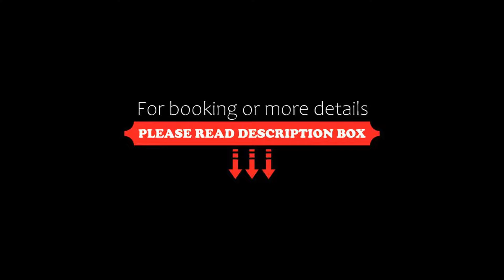Chiang Mai Phucome Hotel, Chiang Mai, Thailand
About Property:
Chiang Mai Phucome offers traditional Thai-style rooms with excellent views of Doi Suthep Mountain and the surroundings. It features an outdoor pool, sauna and massage treatments. Free Wi-Fi is available.
Air-conditioned rooms are well-equipped with cable TV, minibar and refrigerator. The en suite bathroom has hot and cold shower.
Guests can enjoy traditional Thai massage in the privacy of their room. A billiard table and ...
Property Type: Hotel
Address: 2 Khanklong Cholprathan Road, Muang, 50200 Chiang Mai, Thailand
Searching For
1. Chiang Mai Phucome Hotel - Chiang Mai - Thailand
2. Chiang Mai Phucome Hotel - Chiang Mai - Thailand Address
3. Chiang Mai Phucome Hotel - Chiang Mai - Thailand Rooms
4. Chiang Mai Phucome Hotel - Chiang Mai - Thailand Amenities
5. Chiang Mai Phucome Hotel - Chiang Mai - Thailand Offers and Deals
Audio Credit:
Track Title: Blank Slate
Artist: VYEN